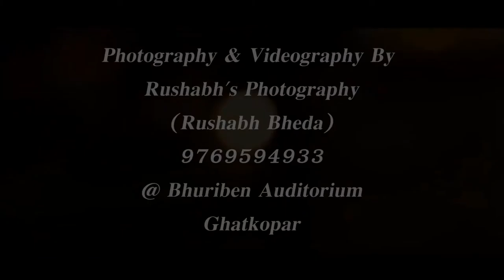Lets Enjoy the Garba Beats on the Tunes of Singer Anchor Organiser Charmi Satra